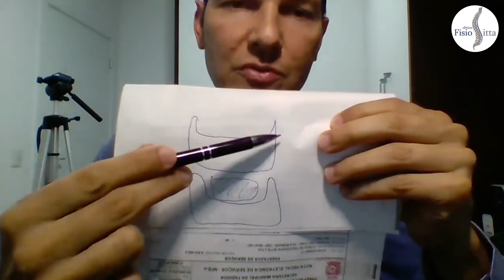COLUNA CERVICAL da ANATOMIA ao TRATAMENTO PARTE 1 - Clínica de Fisioterapia Dr. Robson Sitta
Rua Coriolano 1480 - Vila Romana (Lapa), São Paulo (SP) - Brasil